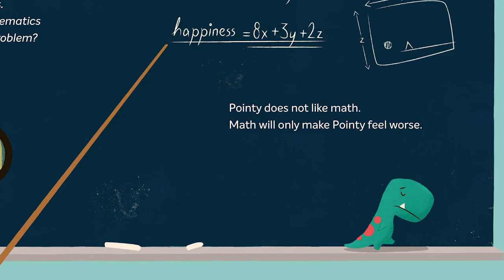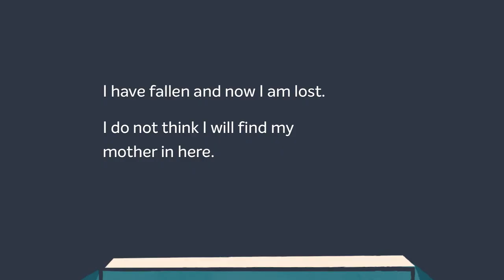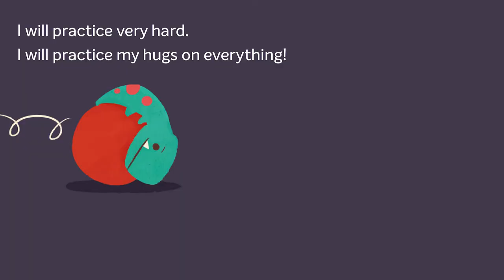🦖 Tiny T Rex and the Impossible Hug | Kids Book Read Aloud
When Tiny’s friend Pointy is feeling sad, Tiny makes big plans to help him feel better. Can he achieve the impossible and give his friend a hug?

TINY T REX AND THE IMPOSSIBLE HUG
This book is written by Jonathan Stutzman and illustrated by Jay Fleck. It has been formatted for this read aloud and read by Carmabela of Storytime Sunshine (with guest sounds by Sunshine, age 2).

If you love dinosaurs, are between the ages of 2-8, and are in grades preschool, kindergarten, 1st, or 2nd grade, you will most likely enjoy this book.

HOW TO USE THIS RESOURCE:
You can use this video as a supplement to your family reading time or as a classroom addition. You can also use this video to become a better, more dynamic reader of short stories.

WHERE TO FIND:
You can find this book on Amazon